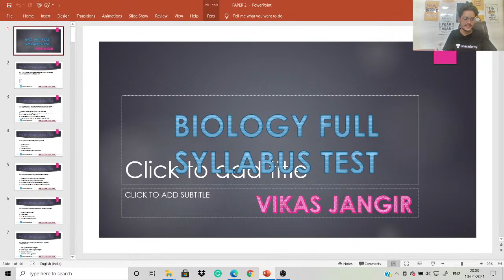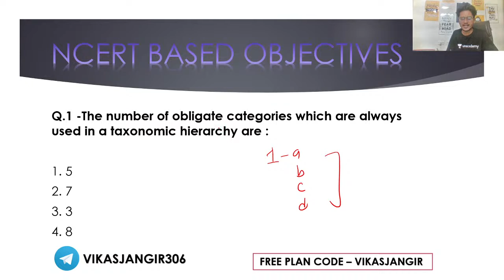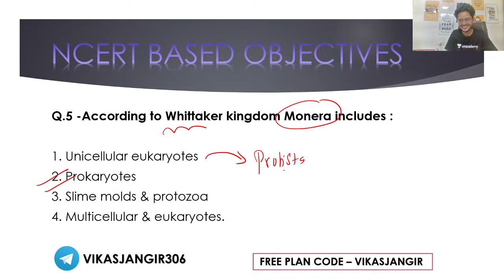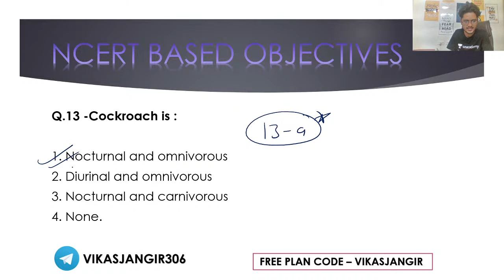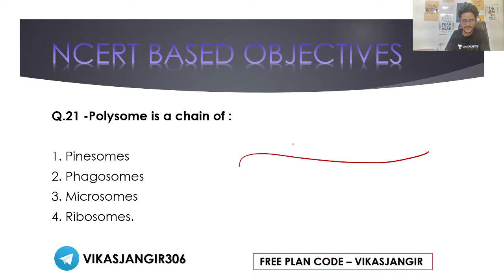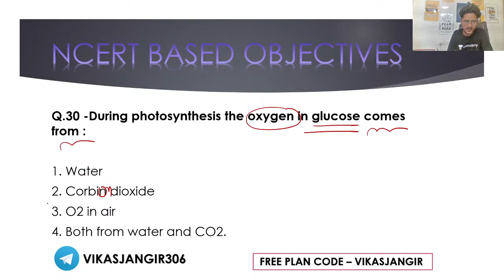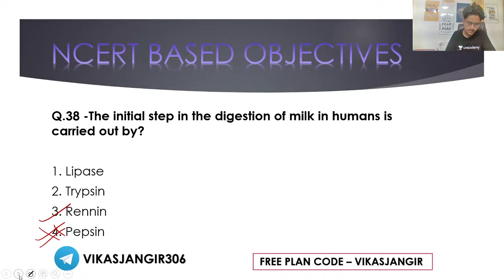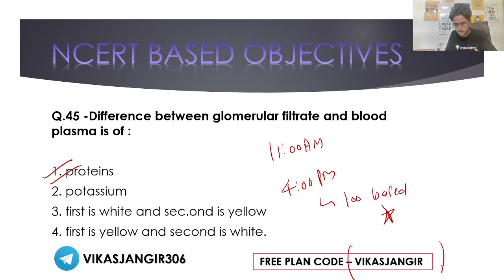Biology Full Syllabus Test | Biology NEET | Vikas Jangir | Unacademy Sapiens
In this session, Vikas Jangir is going to discuss, Mixed Questions on Biology Full Syllabus Test for all NEET aspirants. Attend this LIVE and stay ahead with your NEET preparation.

Upcoming Batch:
--- Batches for NEET 2021 ---

You can enrol to Unacademy Subscription and get the following benefits:
1. Learn from your favourite teacher
2. Dedicated DOUBT sessions
3. One Subscription, Unlimited Access to Live Online Classes and Videos
4. Real-time interaction with best-in-class teachers
5. You can ask doubts in live online classes
6. Limited students in each Class
7. Download the videos & watch offline

About the educator: Vikas Jangir is an MBBS student, currently studying in BRD Medical College Gorakhpur. Unacademy educator since March 2020.